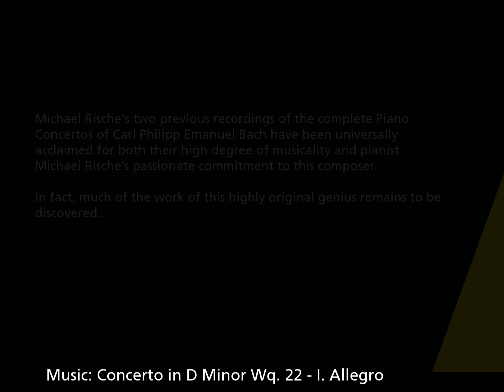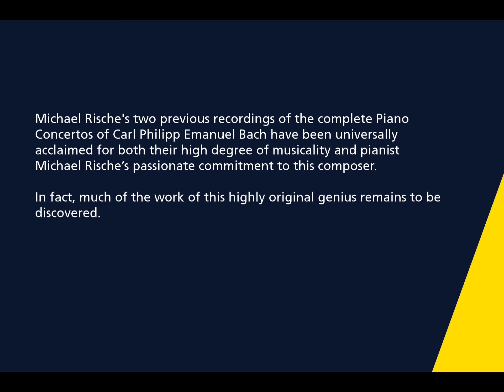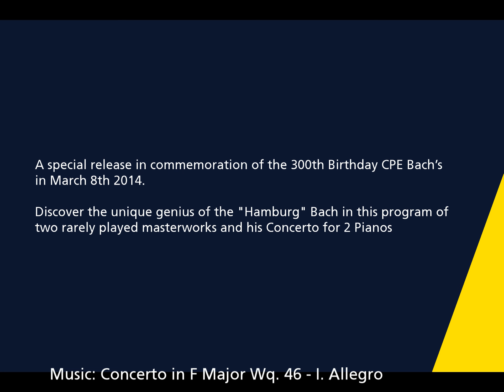98027 CPE Bach Piano Concertos performed by Michael Rische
Carl Philipp Emanuel Bach:
Piano Concertos Wq. 22, Wq. 43/5, Wq. 46

Concerto for Piano and Orchestra D Minor Wq. 22 Concerto for Piano solo G Major Wq. 43,5
Concerto for 2 Pianos and Orchestra F Major Wq. 46

Artists: Michael Rische (Piano),
Kammersymphonie Leipzig, Rainer Maria Klaas (Piano)

1 CD Full Price

Order-No. 98.027
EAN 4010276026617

- The third installment of Michael Rische's highly acclaimed series of the Piano Concertos of CPE Bach
- A special release in commemoration of the 300th Birthday CPE Bach's in March 8th 2014
- Program includes rarely played masterworks and CPE Bach's Concerto for 2 Pianos

Michael Rische's two previous recordings of the complete Piano Concertos of
Carl Philipp Emanuel Bach have been universally acclaimed for both their high degree of
musicality and pianist Michael Rische's passionate commitment to this composer.
And in fact, much of the work of this highly original genius remains to be discovered.

The 300th Birthday of Bach's second son offers an ideal occasion to become better
acquainted with this extraordinary and surprising composer. In addition to the solo
concertos, this CD also presents the Concerto for 2 Pianos and Orchestra Wq 46.
In each work, Carl Philipp Emanuel Bach makes the claim - once again -- of his
unique place in the history of music, and as evident in these vital, life-affirming
performances.

Excerpts from...
Concerto D Minor Wq.22 for Piano & Orchestra
I. Allegro

Concerto G Major Wq.43/5 for Piano solo
II. Adagio

Concerto F Major Wq.46 for 2 Pianos & Orchestra
I. Allegro

III. Allegro di molto